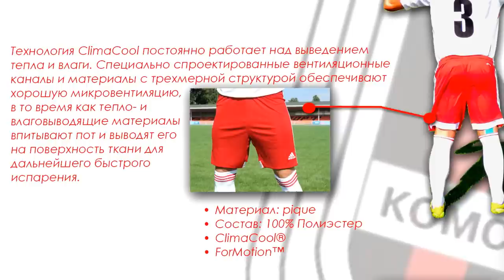Новая форма ФК "Горняк-Спорт"